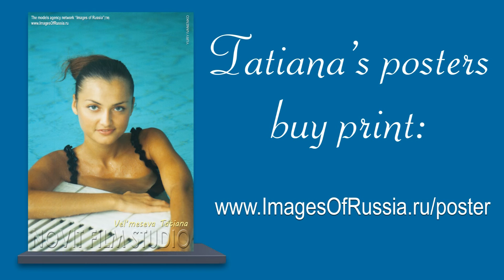MODEL PHOTO GALLERY. Tatiana Vel'meseva. 20 hits.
Model: Tatiana Vel'meseva Photo: Yury Ivanenko Music: Yury Ivanenko
See photos by Tatiana Vel'meseva in Photo Gallery "20 hits"
magazine "Images of Russia"(TM) (№3/2013, pages 65-89):